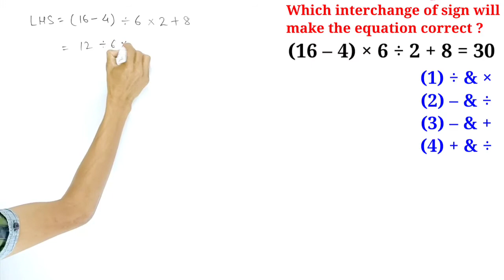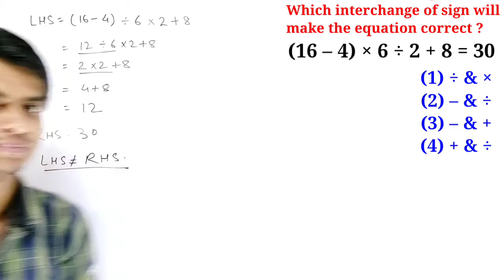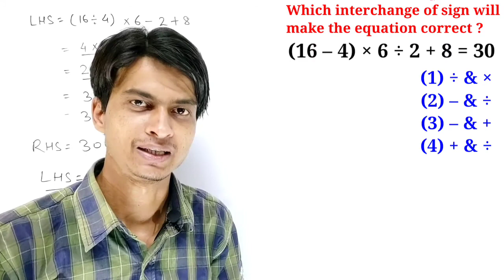Interchange the sign to make the equation correct । In Hindi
we solve this problem,
Which interchange of sign will make the following equation correct ?

These type of questions are frequently asked in entrance exams and competitive exams.